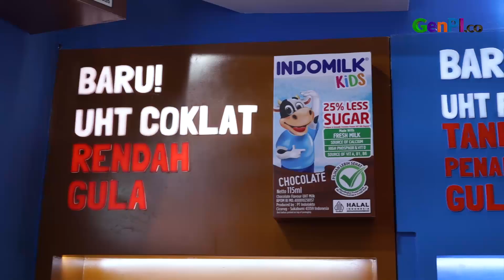Tasya Kamila Ungkap Alasan Memilih Susu UHT untuk Bantu Tumbuh Kembang Anak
Tasya Kamila berbagi pengalaman mengenalkan susu UHT kepada anak-anaknya dan pentingnya memilih susu rendah gula untuk mendukung tumbuh kembang mereka. Dalam acara IMBEX 2024, ia juga menyoroti inovasi susu UHT dari Indomilk yang hadir dengan varian rendah gula untuk memenuhi kebutuhan nutrisi si kecil.

BACA JUGA: Andrew Andika Ngaku 2 Tahun Tidak Dilayani Tengku Dewi Putri di Ranjang